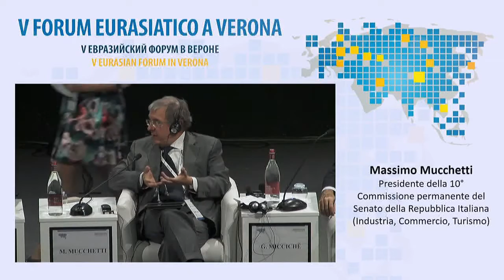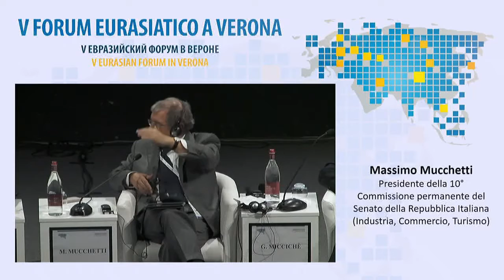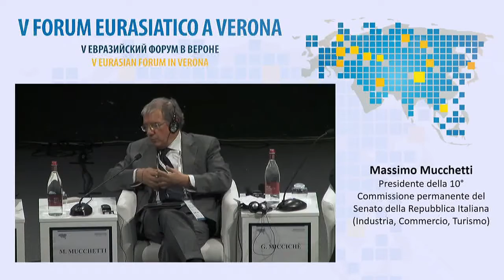FORUMVERONA 2016 - 16 - MASSIMO MUCCHETTI - RUSSO